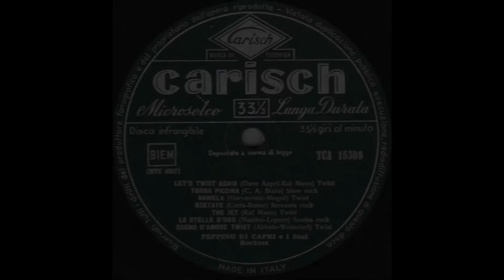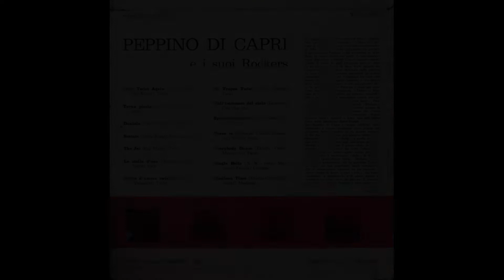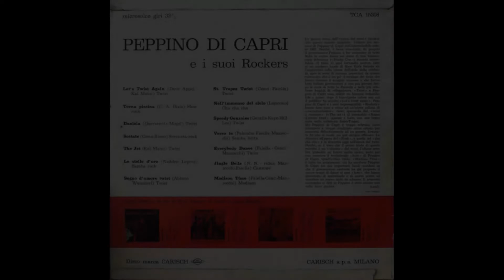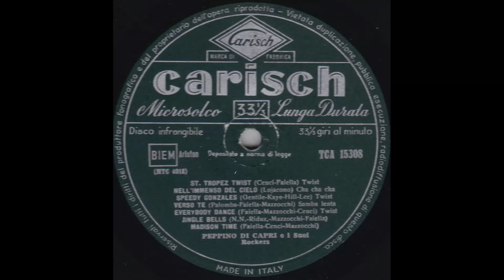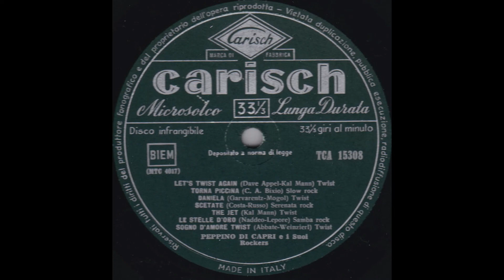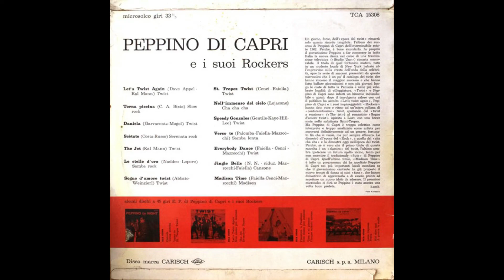- 6° LP - 1962 - FULL ALBUM